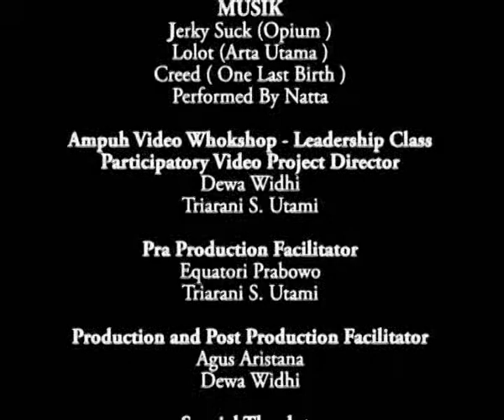Konflik Lagi Konflik Lagi (Conflicts again and again)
This video was made by students of Campuhan College under scholarship from Karuna Bali Foundation during Documentary Video Making Workshop. In it they discussed some themes that they consider as an important value in their daily life. This one deals with conflicts in the class.